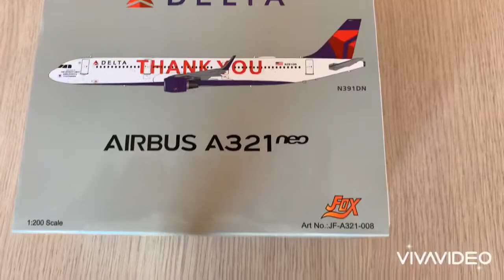FIRST ON YOUTUBE! UNBOXING Jfox 1:200 Delta Airlines Airbus a321-211 N391DN "THANK YOU" LIVERY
Unboxing Jfox 1:200 Delta Airlines Airbus a321-211 N391DN "THANK YOU" LIVERY
JFA321008
A Very beautiful model by Jfox/Inflight 200